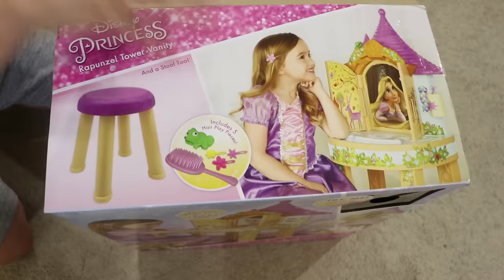Emma & Jannie Pretend Play w/ Hair Styling Beauty Salon & Cute Kids Hair Styles Toys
Emma and Jannie pretend play with a hair beauty salon toys and accessories doing cute hair styles for their customers. Auntie Joyce and Emma have a hair salon and is styling Uncle John and Jannie’s hair. They didn’t do a very good job and go back to hair style school to learn how to style peoples hair. Auntie Joyce learns the proper way to style hair and shows Emma how to do it for their customers!